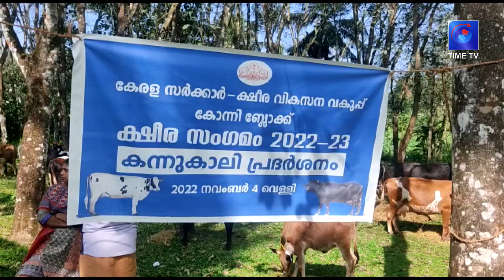WE1 | TIME TV| NEWS | കന്നുകാലി പ്രദർശനം നടന്നു | PATHANAMTHITTA